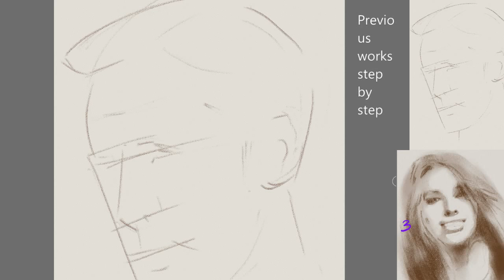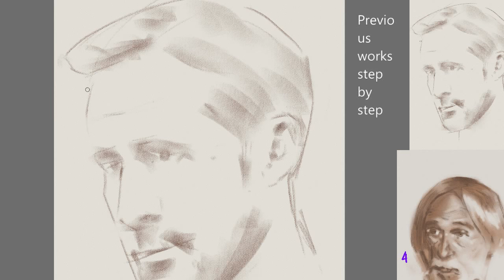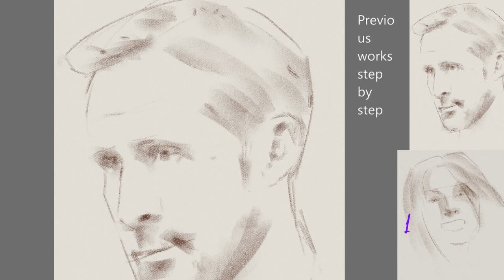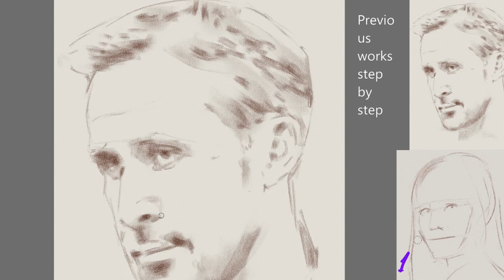Past live stream(26jan) 🔴 Portrait of Ryan Gosling